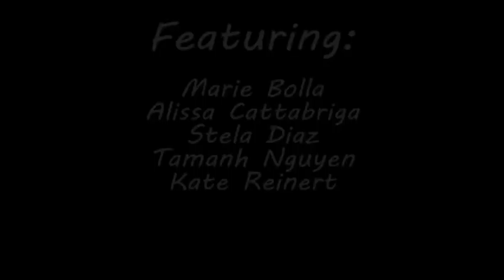Playlist Seattle IV - Kryptonite Couch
Playlist Seattle piece inspired by Kryptonite Couch by Jamie Nova.
Written and Directed by Kelly McMahon
Featuring Alissa Cattabriga, Marie Bolla, Stela Diaz, Tamanh Nguyen and Kate Reinert